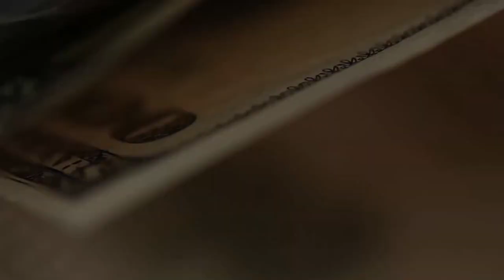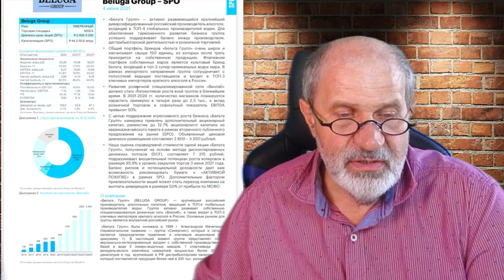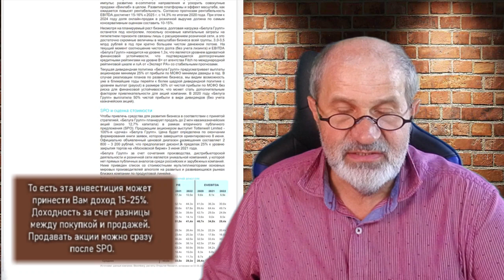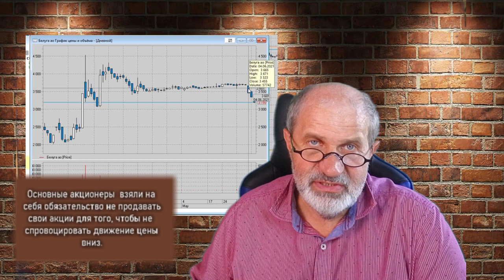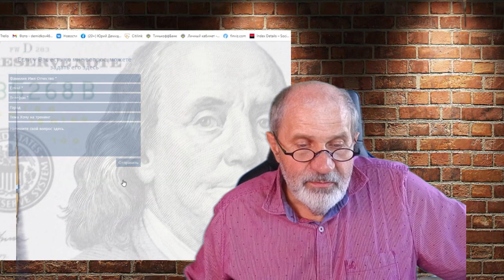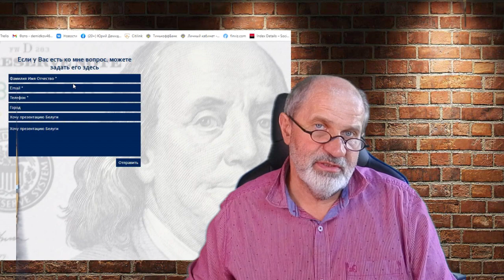Инвестиционная идея на участие в SPO Beluga Group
Получил инвестиционную идею от Открытие Брокер.
НА участие в SPO. Воспользовался сам и делюсь со всеми.
Как это делается - коротко и ясно.

Брокерский счет в Открытии от меня или